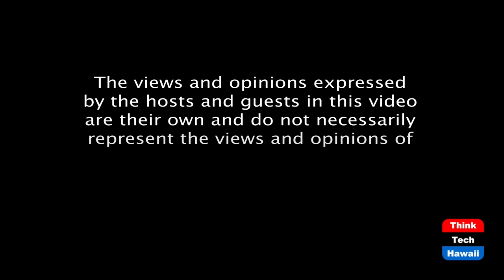Shoutcasting and Streaming (The Wide World of Esports)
The Voice of Esports.  The host for this episode is Katharine Nohr.  The guest for this episode is Robert 'ArdysOP' Ross.

We discuss how to become a shoutcaster and streamer, the skills needed, the challenges, the future, and advice for those who aspire to become a voice of esports.